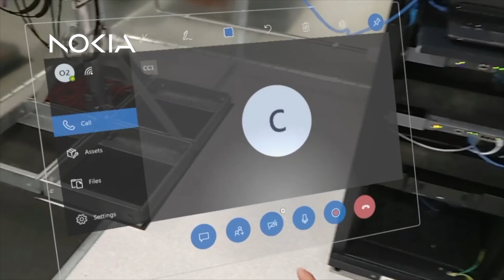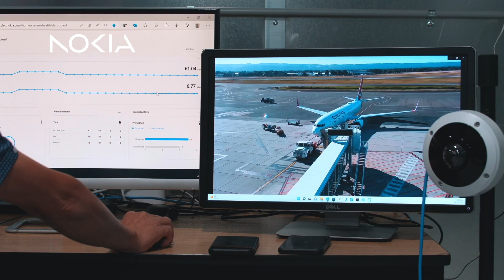South Australian Power Networks: Asset Inspection 5G user Case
SA Power Networks' use case is to evaluate 5G and edge processing for asset inspection, using images taken by a robot (or drone) and ‘Fast data transfer’ to an edge compute device. This will enable SA Power Networks in rapidly building an image inventory of existing assets, and running analytics away from the drone/robot in near real time.